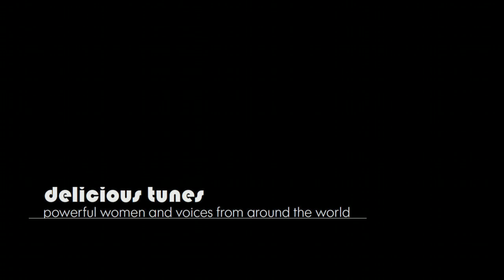Nomfusi "Ekayha" Frederik Hettich, Regie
Konzerte München - Frederik hettich, Regisseur
Music for Goals 2013 in der Muffathalle in München
Thanks to the Ban from Nneka, Brass: Moop Mama